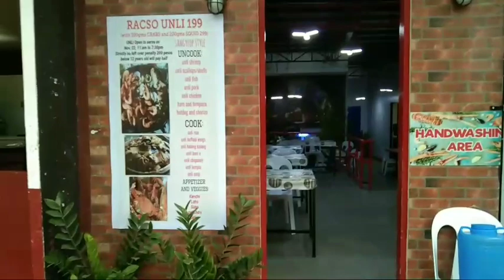RACSO Seafood Haus | Eat All You Can | City of Naga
Annyeong Haseyoo! Ari namo sa Racso Seafood Haus guys. If you're craving for seafoods with a touch of samgyup style then this is what you've been looking for. Very Affordable! Arats!